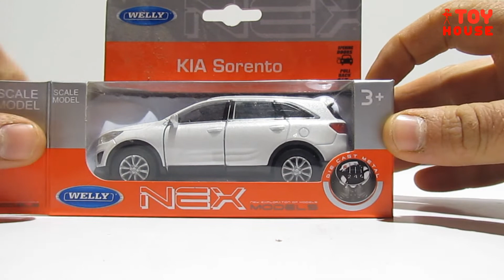Машинка моделька KIA SORENTO от WELLY распаковка и обзор! Про машинки!